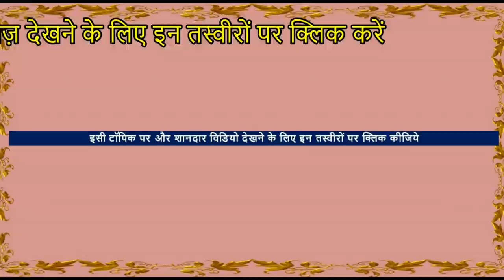घोड़ा और टट्टू में फर्क जान लो How To Know Differences Between Horse & Pony. Equine Information Video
This Horse video is about main distinction between ponies and horses . Horse vs  Pony is an interesting topic . इस घोड़ा की विडियो में घोड़े और टट्टू के बीच अंतर बताया गया है |

👉🏻PUSHKAR MELA
👉🏻NAGAUR HORSE FAIR
👉🏻SARANGKHEDA FESTIVAL